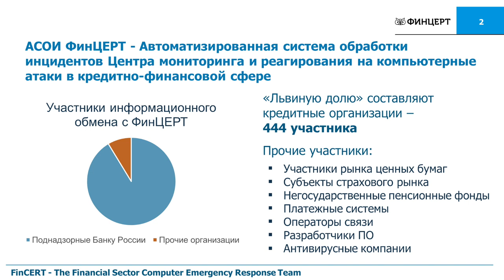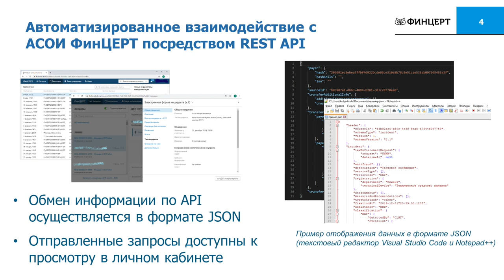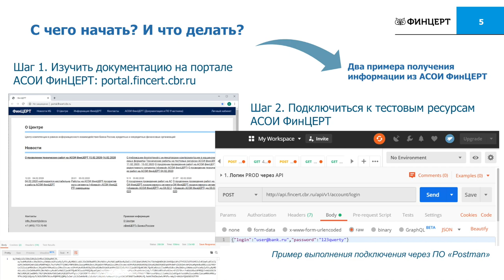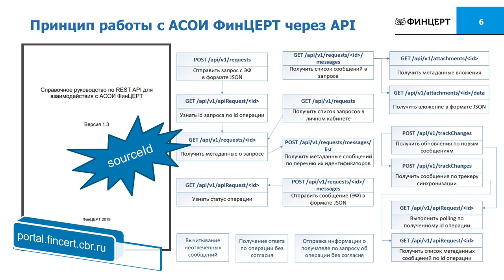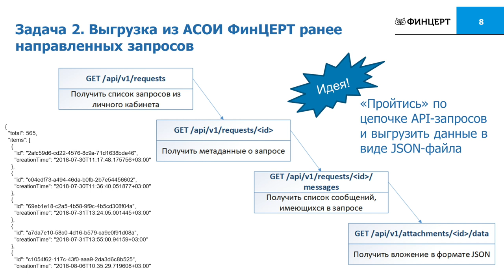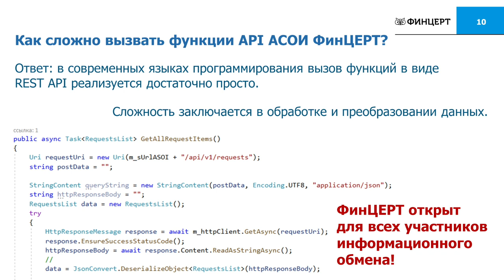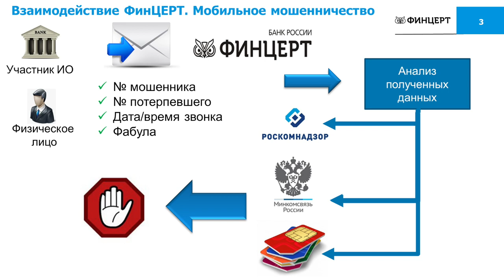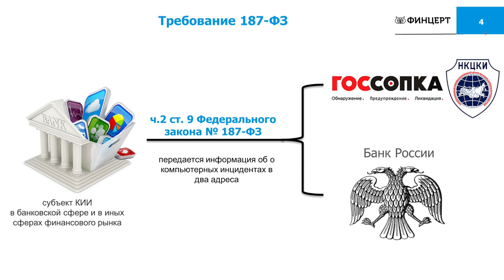Информирование об инцидентах. Взаимодействие с АСОИ ФинЦЕРТ (Сессия) — XII Уральский форум | BIS TV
О специфике обмена данными с сервисом Банка России по обработке киберинцидентов и о планах по расширению функциональности системы рассказали на Уральском форуме представители регулятора.

На XII Уральском форуме в рамках сессии «Информирование об инцидентах. Практика взаимодействия с АСОИ ФинЦЕРТ» представители Банка России разъяснили некоторые важные моменты в организации обмена данными с системой, которые необходимо знать специалистам финансовых организаций. Также эксперты поделились подробностями о бесплатных сервисах Банка России для поднадзорных учреждений, и обозначили планы по введению новых функций.

Участники:
▪️ Андрей Думанский (ФинЦЕРТ Банка России)
▪️ Евгений Винокуров (Банк России)
▪️ Дмитрий Колядин (Банк России)

Вопросы:
0:00 О сессии
0:40 Что такое «Фид-Антифрод»? Как формируются фиды?
5:05 Консультирование сотрудников банков по вопросам работы с АСОИ
7:10 Перспективы развития сервиса в 2020 году. Внедрение API.
16:00 Принцип работы с АСОИ ФинЦЕРТ. Ключевые возможности сервиса. Формат JSON
29:53 Когда появится пакетная обработка запросов со стороны участников?
31:42 Бесплатные сервисы ФинЦЕРТ Банка России по противодействию фроду
38:52 Требования 187-ФЗ. Механизмы обмена информацией между поднадзорными организациями, НКЦКИ и Банком России.